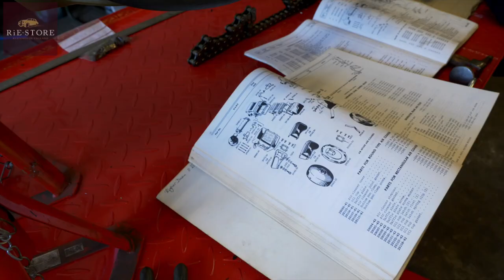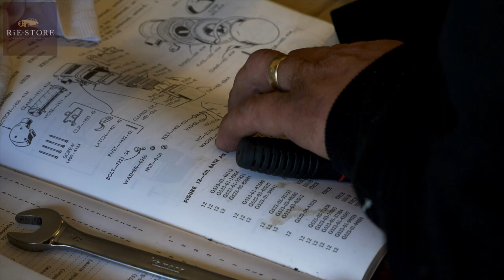Assembling a 1943 Harley Davidson WLA / ep035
How to restore your Harley - the bible we use

Weekly series documenting our work, plus hints, tips, tricks and Q&A.

To have your question answered please use the hashtag askash in the comments.

This week Ash shows the progress on the the 1943 Harley Davidson WLA - it's been painted, components either parkerized or zinc coated, the gearbox and engine has been rebuilt, the clutch & pedal are in, the kick start is working and everything is back from the blasters and painters.